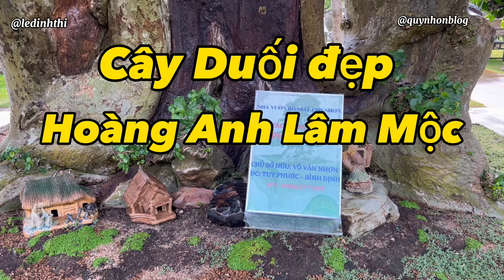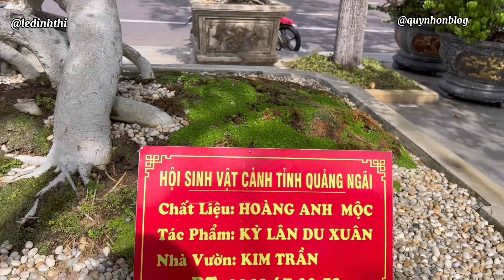Cây Duối đẹp tại triển lãm (tổng hợp) 2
Cây Duối đẹp triển lãm (tổng hợp) 2
Cây Duối đẹp tại triển lãm (tổng hợp) là video ghi lại hình ảnh các tác phẩm đẹp được tạo nên từ cây duối tại triển lãm sinh vật cảnh Miền Trung Tây Nguyên 2023.
Cây Duối đẹp| Cây Đại tại triển lãm sinh vật cảnh Miền Trung Tây Nguyên 2023
Quy Nhơn| Cây cảnh đẹp Cây Duối
Quy Nhơn| Cây cảnh đẹp Cây Dúi
Quy Nhơn| Cây cảnh đẹp Cóc Vàng
Quy Nhơn| Dàn cây cảnh đẹp tại triển lãm 3 (music)
Quy Nhơn| Dàn cây cảnh đẹp tại triển lãm sinh vật cảnh Miền Trung Tây Nguyên 2023
Quy Nhơn| Triển lãm sinh vật cảnh Miền Trung Tây Nguyên 2023 sẽ diễn ra từ ngày 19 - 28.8, tại Trung tâm Hội nghị tỉnh và Quảng trường trung tâm TP Quy Nhơn.
Bonsai on the street
Bonsai, bonsai on the Quy Nhon street
Quy Nhơn Beach
Du lịch quy nhơn
Quy Nhơn| Thành phố du lịch về đêm ghi lại một góc thành phố về đêm với cuộc sống sôi động nơi đây. Thành phố du lịch Quy Nhơn về đêm sẽ là một địa điểm trải nghiệm du lịch thú vị cho mọi người trong dịp hè này.
Ủng hộ kênh:
TK Vietcombank: 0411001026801 CN Ha Noi. Le Dinh Thi
TK Momo: 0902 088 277 - Lê Đình Thi
Chuyên cung cấp máy đếm tiền tại Quy Nhơn
Kênh Youtube:
Từ khoá Google: bonsai,bonsai tree pruning bonsai,peter chan bonsai,herons bonsai nursery bonsai nursery,large bonsai outdoor bonsai,bonsai for sale,how to care for bonsa,bonsai art,vườn cây cảnh sinh vật cảnh,cây cảnh nghệ thuật,bonsai designbonsai đẹp,bonsai vietnam,Bonsai on the street,cây cảnh,bonsai design,du lich quy nhon,quy nhơn,quy nhon city,quy nhon blog,sinh vật cảnh,vườn cây cảnh,cây cảnh đẹp, triển lãm sinh vật cảnh Quy Nhơn